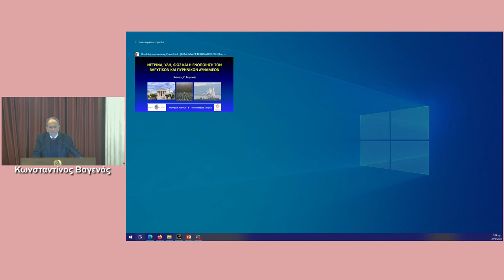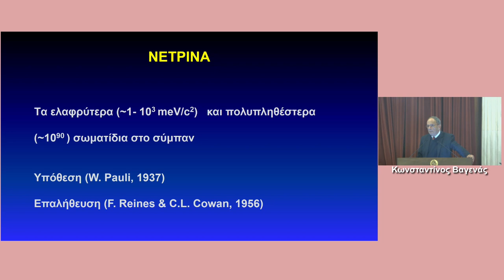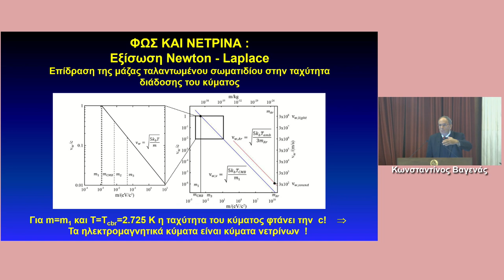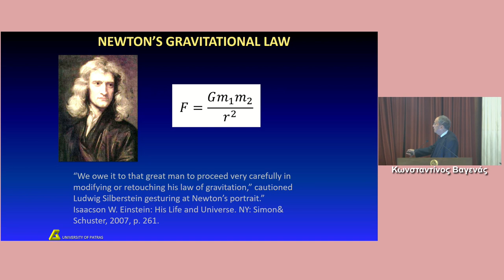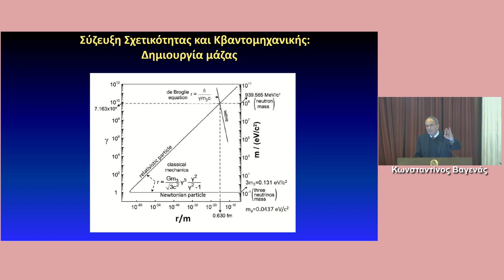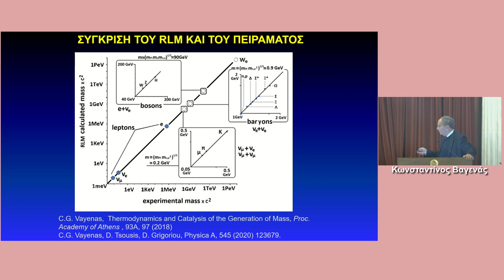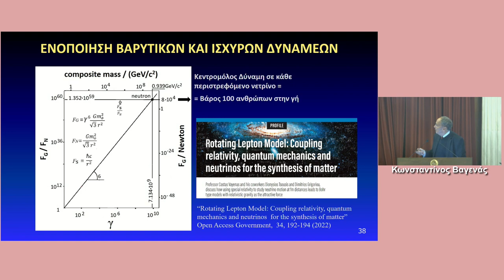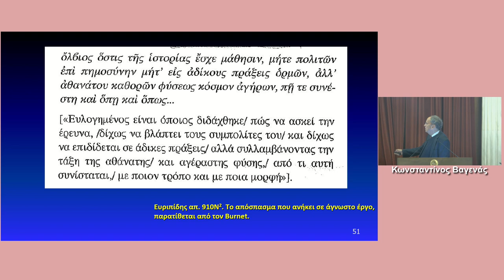Διάλεξη Κωνσταντίνου Βαγενά 21.2.23